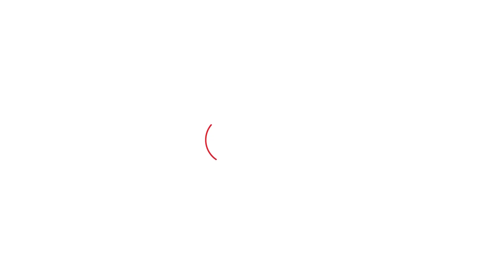पीड़ित महिला कोच ने CM Khattar के बारे में क्या कहा? | Haryana Tak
पीड़ित महिला कोच ने CM Khattar के बारे में क्या कहा?